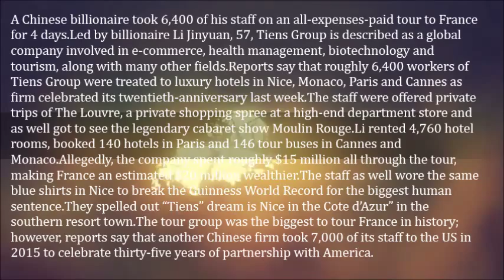Chinese Billionaire Takes 6,400 Employees On Epic Vacation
A Chinese billionaire took 6,400 of his staff on an all-expenses-paid tour to France for 4 days.

Led by billionaire Li Jinyuan, 57, Tiens Group is described as a global company involved in e-commerce, health management, biotechnology and tourism, along with many other fields.
Reports say that roughly 6,400 workers of Tiens Group were treated to luxury hotels in Nice, Monaco, Paris and Cannes as firm celebrated its twentieth-anniversary last week.

The staff were offered private trips of The Louvre, a private shopping spree at a high-end department store and as well got to see the legendary cabaret show Moulin Rouge.

Li rented 4,760 hotel rooms, booked 140 hotels in Paris and 146 tour buses in Cannes and Monaco.
Allegedly, the company spent roughly $15 million all through the tour, making France an estimated $20 million wealthier.

The staff as well wore the same blue shirts in Nice to break the Guinness World Record for the biggest human sentence.

They spelled out “Tiens” dream is Nice in the Cote d’Azur” in the southern resort town.
The tour group was the biggest to tour France in history; however, reports say that another Chinese firm took 7,000 of its staff to the US in 2015 to celebrate thirty-five years of partnership with America.